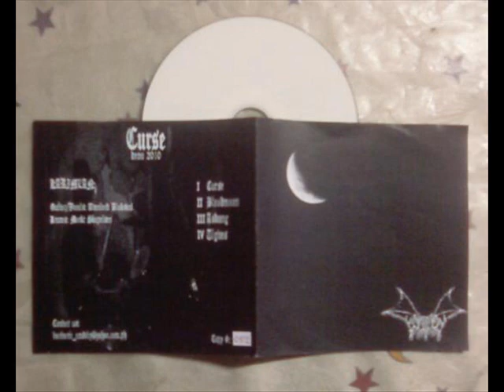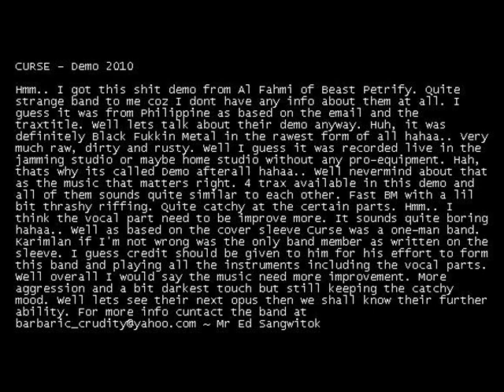Curse - Tigbas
CURSE - Demo 2010

Hmm.. I got this shit demo from Al Fahmi of Beast Petrify. Quite strange band to me coz I dont have any info about them at all. I guess it was from Philippine as based on the email and the traxtitle. Well lets talk about their demo anyway. Huh, it was definitely Black Fukkin Metal in the rawest form of all hahaa.. Very much raw, dirty and rusty. Well I guess it was recorded live in the jamming studio or maybe home studio without any pro-equipment. Hah, thats why its called Demo afterall hahaa.. Well nevermind about that as the music that matters right. 4 trax available in this demo and all of them sounds quite similar to each other. Fast BM with a lil bit thrashy riffing. Quite catchy at the certain parts. Hmm.. I think the vocal part need to be improve more. It sounds quite boring hahaa.. Well as based on the cover sleeve Curse was a one-man band. Karimlan if I'm not wrong was the only band member as written on the sleeve. I guess credit should be given to him for his effort to form this band and playing all the instruments including the vocal parts. Well overall I would say the music need more improvement. More aggression and a bit darkest touch but still keeping the catchy mood. Well lets see their next opus then we shall know their further ability.